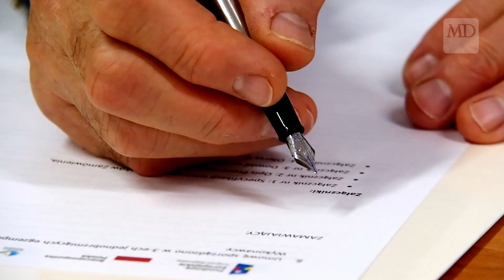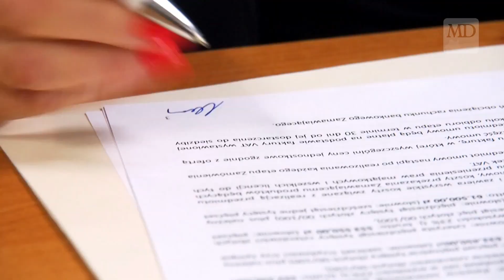E-usługi w Gminie Płośnica wkrótce na wyższym poziomie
Ponad 1 milion 200 tysięcy złotych będzie kosztować Gminę Płośnica wdrożenie projektu tak zwanych e-usług. Program dzięki zaawansowanym technologiom informatycznym ułatwi interesantom załatwianie spraw urzędowych.